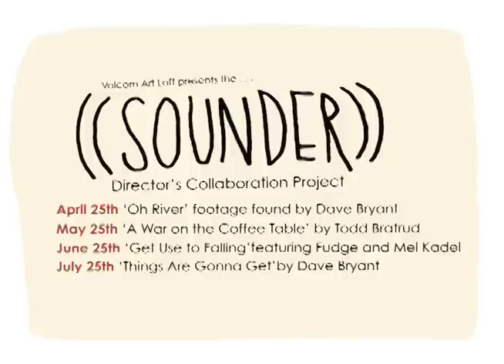((sounder)) - Those Days Were Good Days (As Days Sometimes Are)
Directed by Mike Aho, Illustrated by Michael Sieben This is the first installation of the ((sounder)) Director's Collaboration Project a series of 5 videos premiering ever month throughout the spring and summer of 2008. Featured artist/directors are Michael Sieben, Mel Kadel, Todd Bratrud, Travis Millard and Dave Bryant